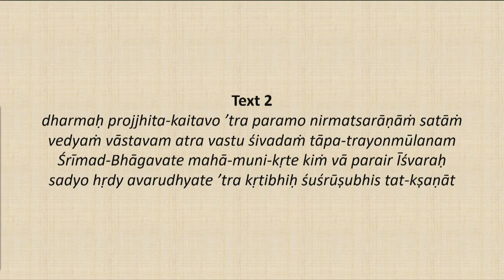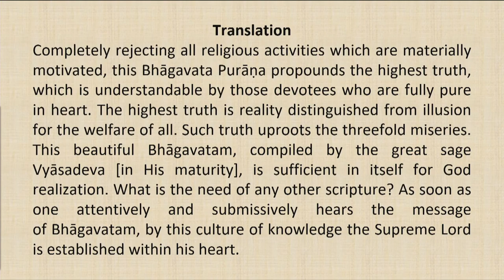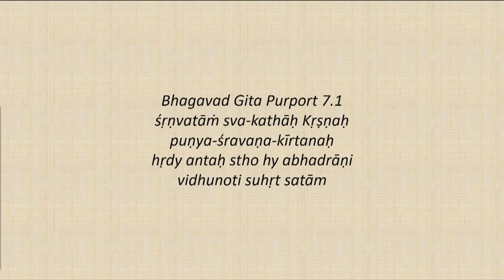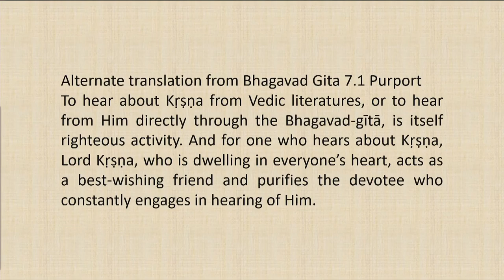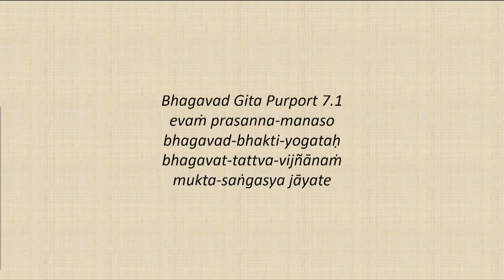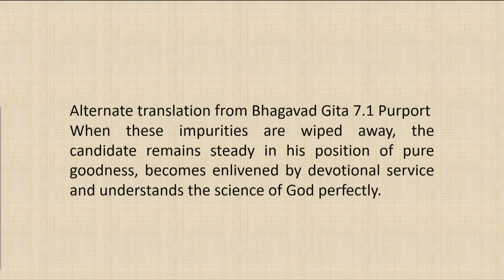Srimad Bhagvatam Class by HH Harivilas Maharaj After Mangal Arati 2020 07 21